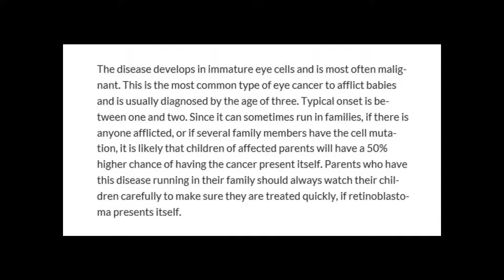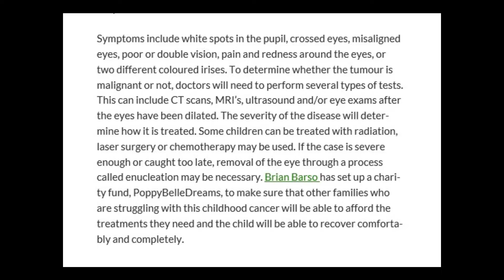Brian Barso | Poppy's Fight Against Retinoblastoma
Brian Barso has set up a charity fund, PoppyBelleDreams, to make sure that other families who are struggling with this childhood cancer will be able to afford the treatments they need and the child will be able to recover comfortably and completely.